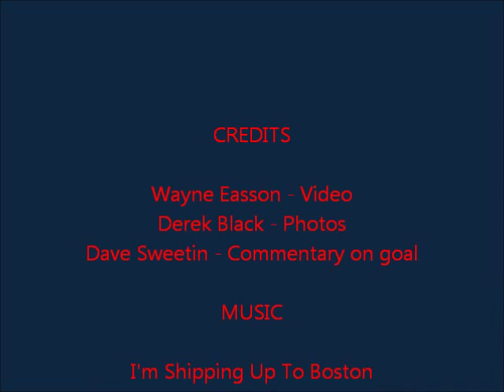Pat Bowen Dundee CCS Stars.wmv